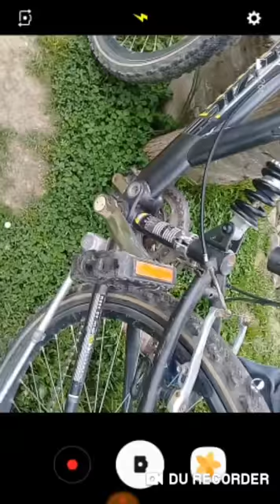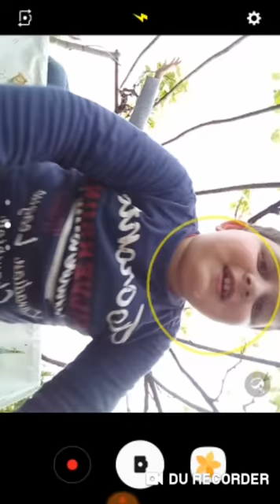guglesh napovni tamashi da vlogi😗😗😗😗😗😗😗😗😗😎😎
daalaiqet video gamoiweret arxi da dakomentaret